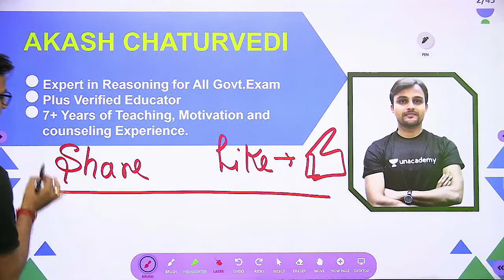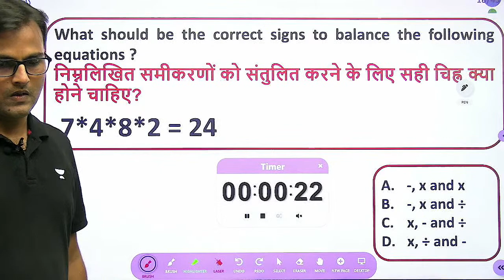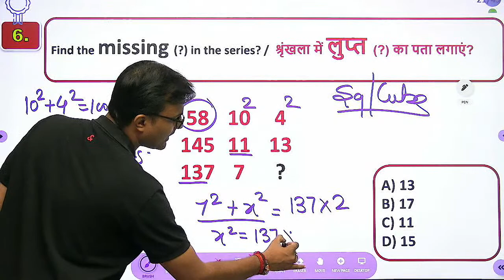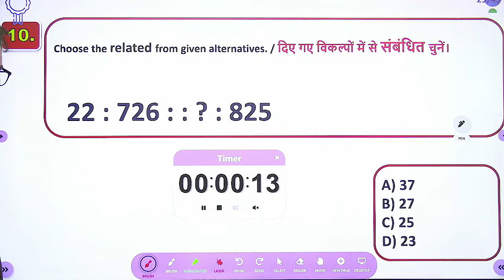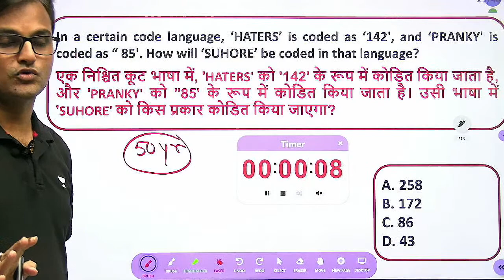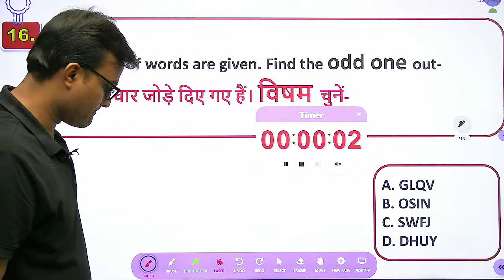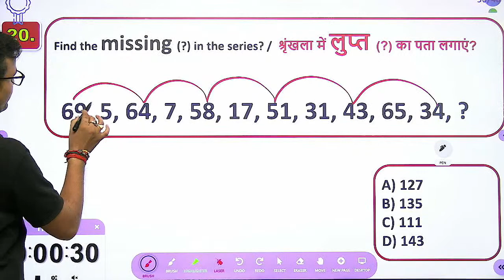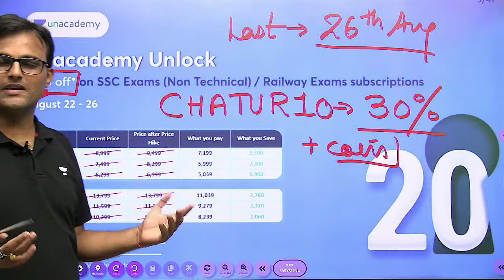Reasoning High Level Mock Test | SSC and Railway Exams | Akash Chaturvedi | Wifistudy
In this session, Educator Akash Chaturvedi will be discussing Reasoning High Level Mock Test for SSC and Railway Exams.

Call Akash Chaturvedi's team on  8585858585 and take your SSC Preparations to the next level.

➤ About the Educator:  Studied at RAJIV GANDHI TECHNICAL UNIVERSITY BHOPAL

You can enroll to Unacademy Subscription and get the following benefits:
1. Learn from your favourite teacher
2. Dedicated DOUBT sessions
3. One Subscription, Unlimited Access to Live Online Classes and Videos
4. Real-time interaction with best-in-class teachers
5. You can ask doubts in live online classes
6. Limited students in each Class
7. Download the videos & watch them offline